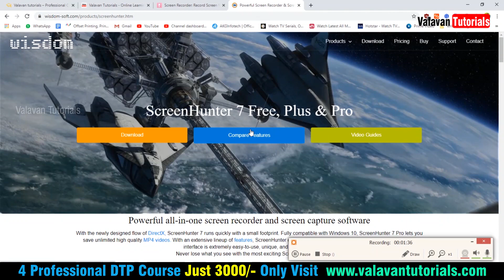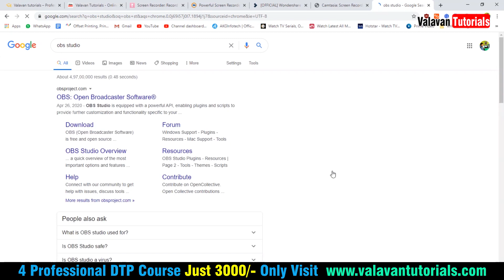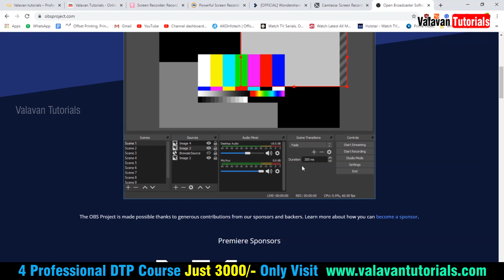Best 5 Screen Recorder for PC in 2020 [தமிழ்]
Commerical Galatta